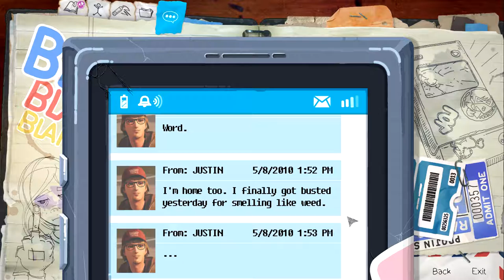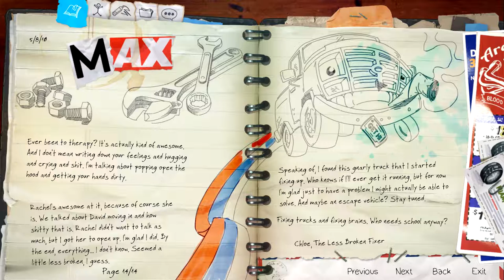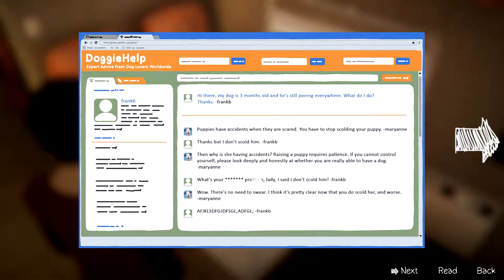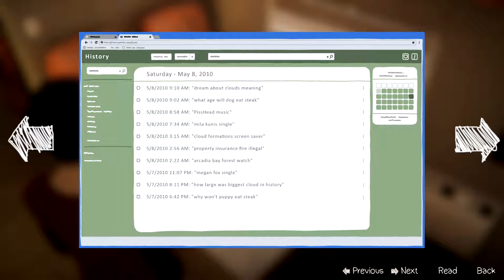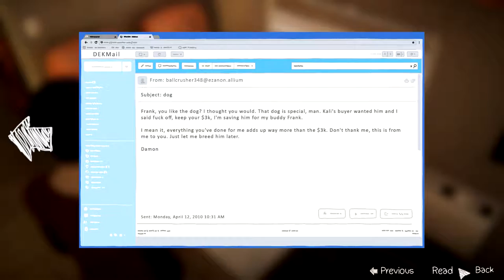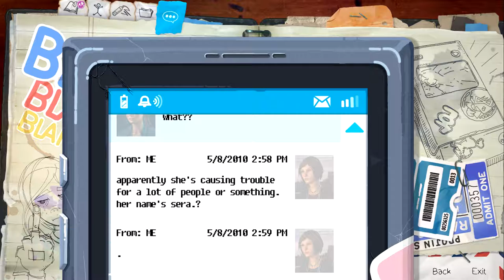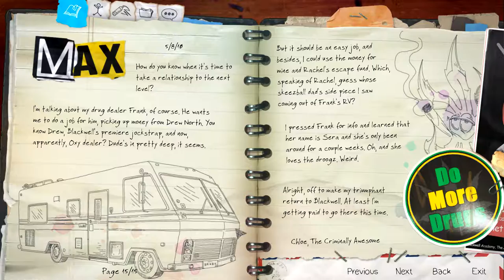Life is Strange: Before the Storm || Part 14 || PUPPY!!!!